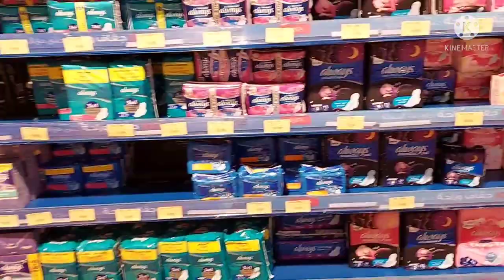TXON Store Amman Jordan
TXON is an international brand for home furnishing accessories, wide range of interior and exterior products.

TXON Mecca Mall Branch Amman Jordan